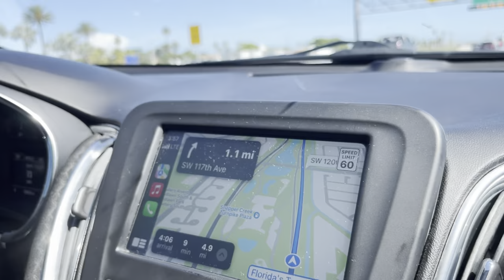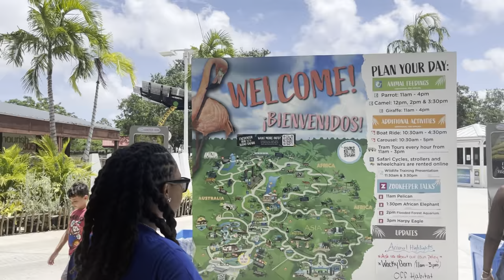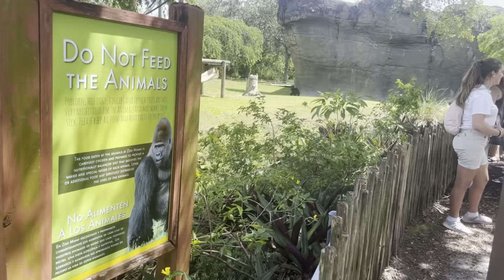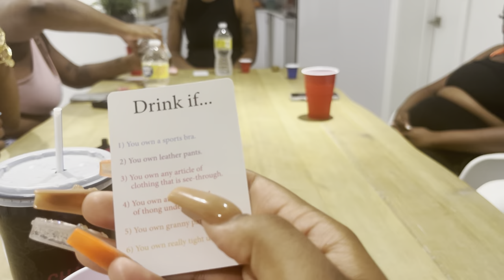Miami Vlog🌴!!! We were on a yacht with Moneybagg Yo??🫢 Jet Skis,Balloon Fights and more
Hey y’all it’s your girl Alexmonae I know I’m not as consistent as I need to be with my youtube videos but believe me I’m working on it make sure you Like,Comment and Subscribe✨💞
Age:20
Birthday:September 5th♍️
I’m from Charleston,SC
But add your girl Alexmonae on the Following:🦋